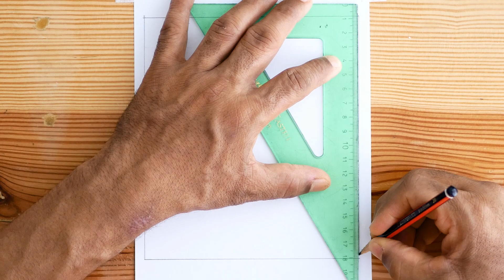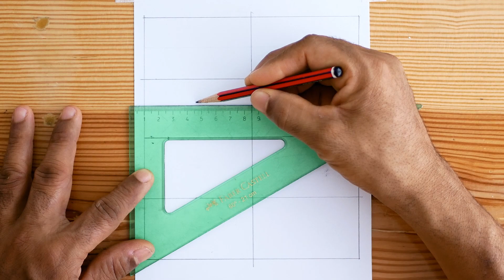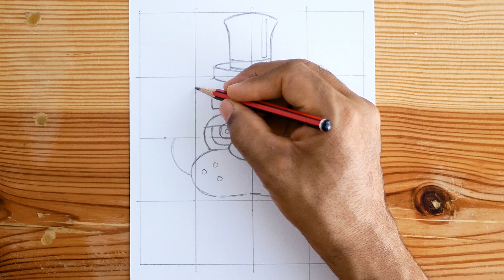FNAF || Como dibujar a Freddy con cuadricula || Aprender a dibujar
Freddy. Five Nights at Freddy's

►Materiales:
Lapiz Staedtler 2B
Marcador
Papel cartulina

Hola. Bienvenido a mi canal. Me interesa que aprendas a dibujar fácil. Aquí encontrarás videos paso a paso, dibujos a lápiz, dibujos fáciles, tutoriales, consejos y más. Espero que mis videos sean de ayuda para ti.
Gracias!